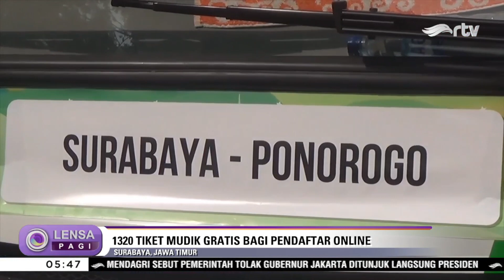Hanya 6 Jam, 1320 Tiket Mudik Gratis Ludes!